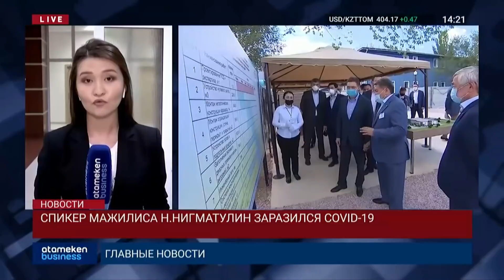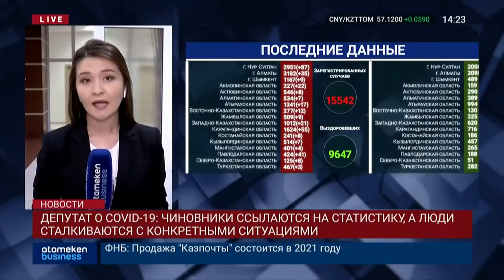СПИКЕР МАЖИЛИСА Н.НИГМАТУЛИН ЗАРАЗИЛСЯ COVID-19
ДЕПУТАТ О COVID-19: ЧИНОВНИКИ ССЫЛАЮТСЯ НА СТАТИСТИКУ, А ЛЮДИ СТАЛКИВАЮТСЯ С КОНКРЕТНЫМИ СИТУАЦИЯМИ

 У председателя нижней палаты парламента Нурлана Нигматулина обнаружили коронавирус. Сейчас он находится на самоизоляции, - сообщила сегодня пресс-служба Мажилиса. это не первый случай заражения среди депутатского корпуса. Ранее COVID-19 обнаружили у Бекболата Тлеухана. Кто еще из высокопоставленных лиц находится в зоне риска? Об этом готова рассказать моя коллега Фариза Болатбек.